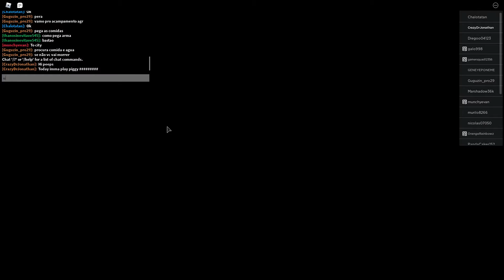Piggy Intercity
my computas sucked so it laggy